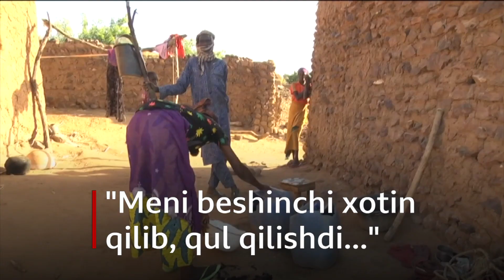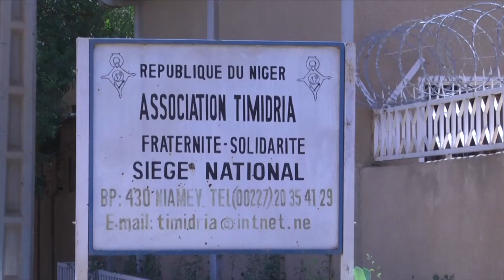Янгиликлар: "Мени бешинчи хотин қилиб, қул қилишди..." - Dunyo Yangiliklar 100 Ayol BBC News O'zbek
Янгиликлар: "Мени бешинчи хотин қилиб, қул қилишди..." ёки пули борларга Ислом дини кўрсатмалари ҳам писанд эмасми? 12 ёшида бешинчи хотин қилиб сотилган аёл нималар дейди?